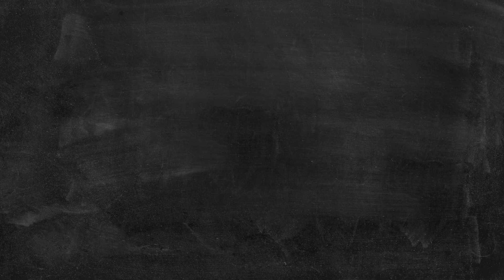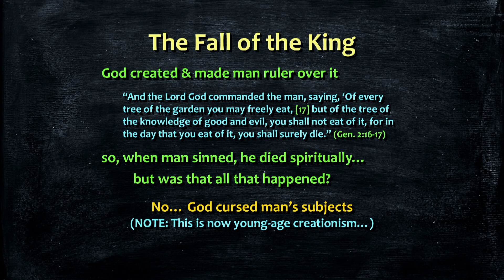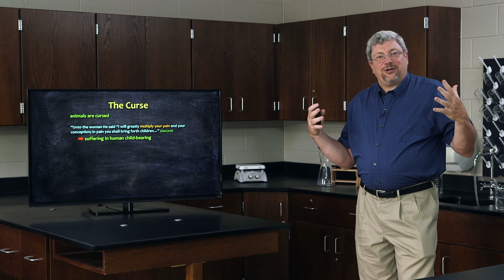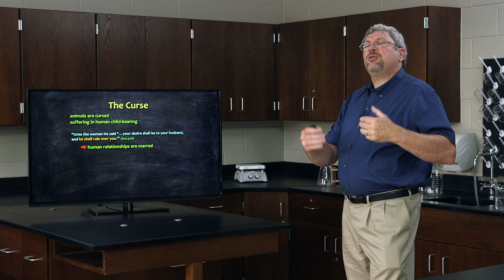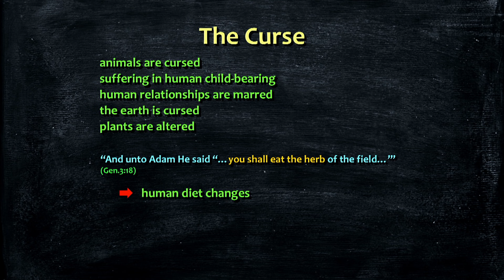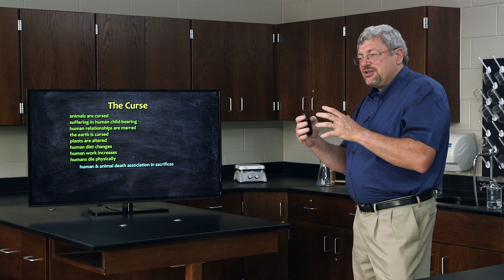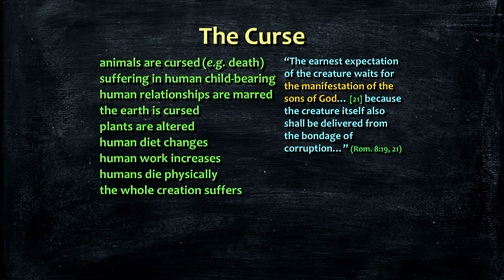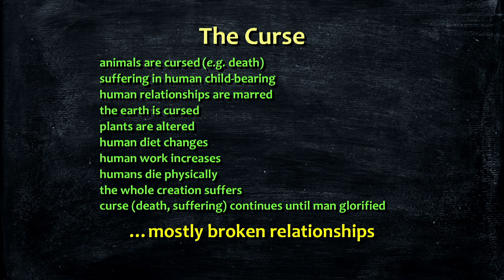How did the Curse Affect the Biological World? - Dr. Kurt Wise, Devotional Biology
This video is from our biology curriculum, "Devotional Biology: Learning to Worship the Creator of Organisms." To purchase in-depth video lectures, the printed or PDF textbook and more, visit our

The physical world does not seem to be inherently evil, such as the ancient Greeks believed. Nor, is the world in such conflict as naturalistic evolution would expect. Rather, the common and deep mutualisms suggest that the creation is basically good, perhaps not far removed from the label of ‘very good’ that the Creator originally gave it. However, there is still something wrong with the biological world. In this video, Dr. Wise explains the origin of disease, death, and especially suffering.

"Devotional Biology: Learning to Worship the Creator of Organisms" is an amazing opportunity to learn high school biology from one of the top creation scientists in the world, paleontologist Kurt Wise. Dr. Wise has designed this unique class to fully integrate a Christian worldview with the biological sciences. The result is a completely new way to approach biology. He has taught this class for over a decade to high school and college students, and is now making it available for the first time in video format.